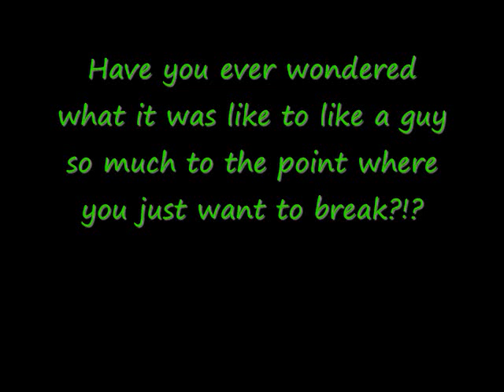Friends For Life (Trailer)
This is a new comedy series about a girl and her best friend who want to become popular. And the first step is to get a popular boyfriend.